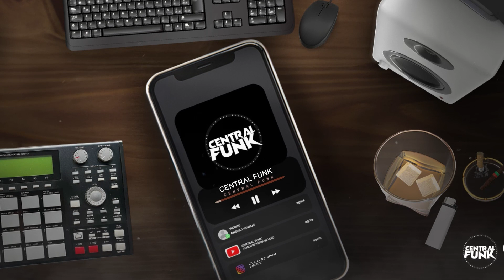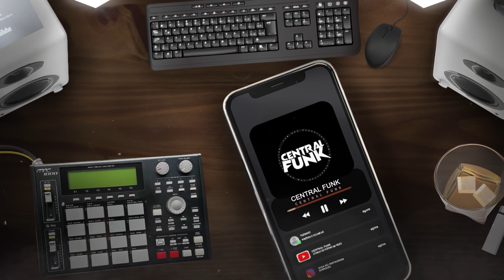MC Kadu - Que Fita - Eu Já Trampei Na Boca (Oldilla)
Artista: MC Kadu
Música: Que Fita - Firma Milionária - Eu Já Trampei Na Boca
Produção Musical: Oldilla
Ano: 2023

LETRA